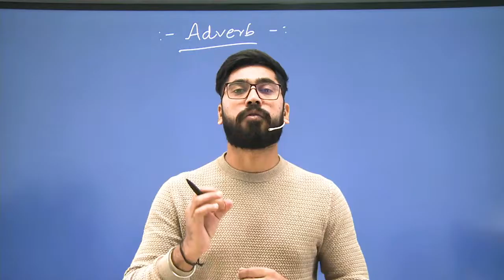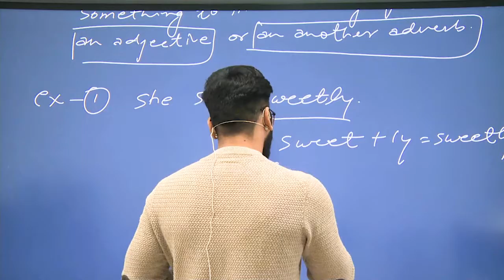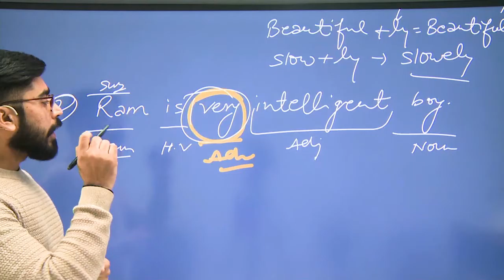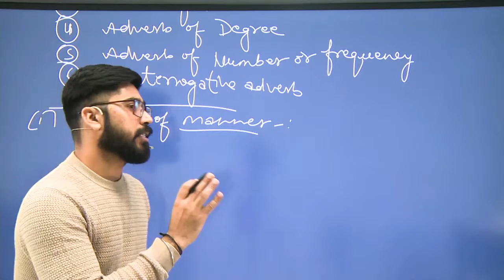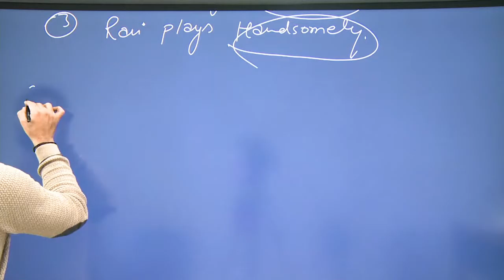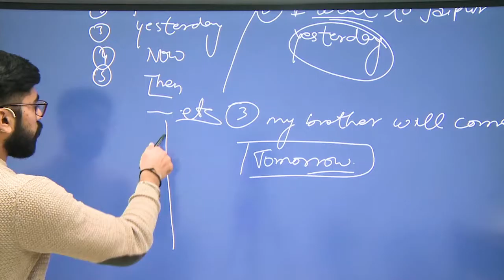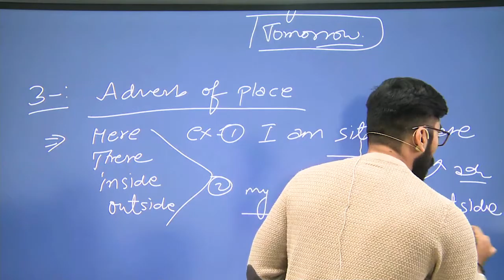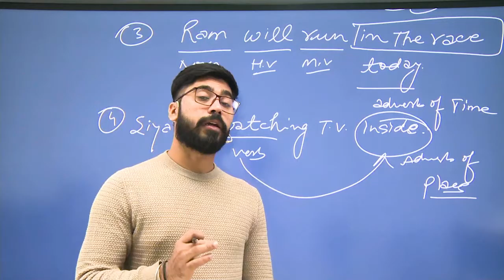Adverb | Part - 1 | English Lecture | By Abhijeet Sir